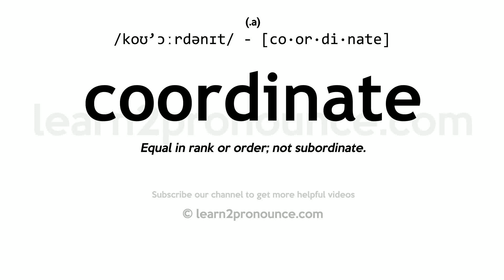Pronunciation of Coordinate | Definition of Coordinate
Coordinate pronunciation | How to pronounce Coordinate in English?
/koʊ`ɔːrdənɪt/
Meaning of Coordinate | What is Coordinate?
(1) (noun) a number that identifies a position relative to an axis; (2) (verb) bring order and organization to; (3) (verb) bring (components or parts) into proper or desirable coordination correlation; (4) (verb) be co-ordinated; (5) (verb) bring into common action, movement, or condition; (6) (adjective) of equal importance, rank, or degree;
What is Coordinate | Coordinate meaning and definition?